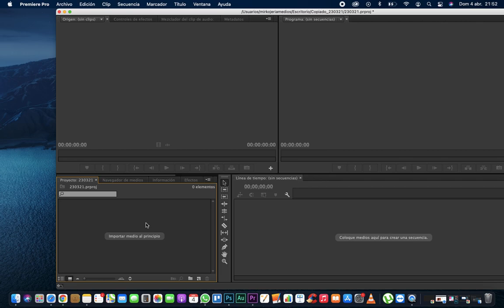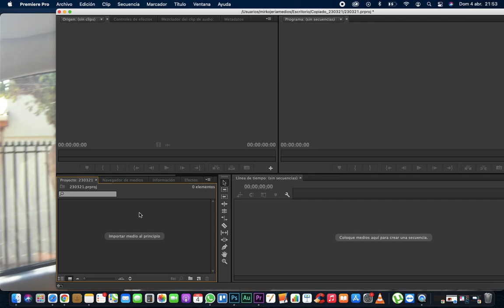COMO CAMBIAR FORMATO MOV A MP4 FACIL Y RAPIDO EN MAC 2021